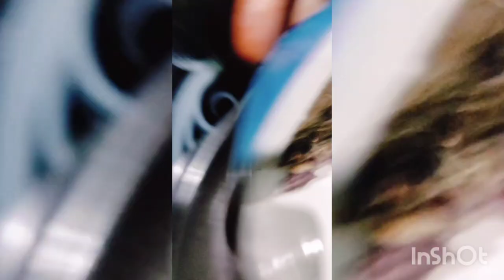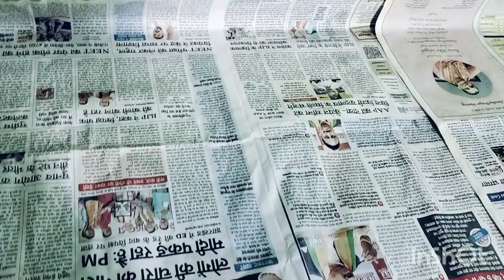Few Random days of my life +visit friend home after long time + Returns from Bihar